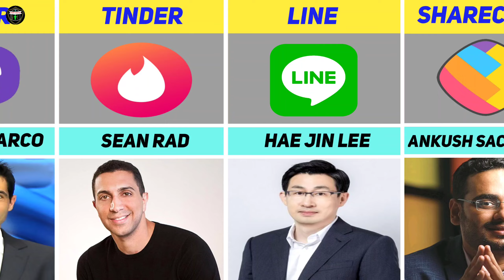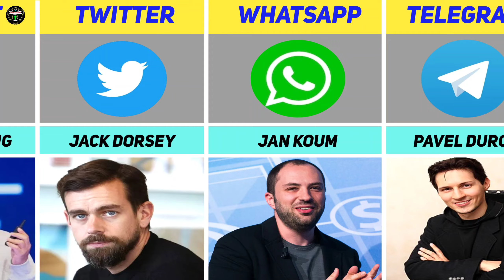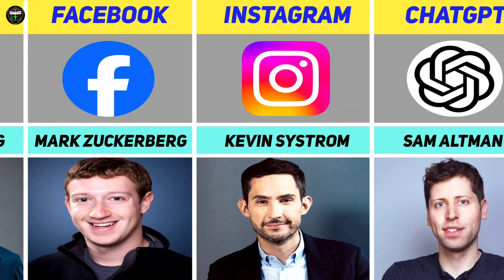List Founder of Popular Social Media Companies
Today Discover the " List Founder of Popular Social Media Companies. your favorite social media platforms! This comprehensive list dives into the stories of the founders who revolutionized the way we connect, share, and communicate online. From Facebook, Tiktok, Instagram, chatgpt, Twitter and YouTube are explore the origins of these digital giants and the masterminds who brought them to life. List Founder of Social Media Companies. founder of Popular Social Media Companies .

Related Quiers:-

Who are the founders of popular social media platforms.
Founders of major social media companies
List of social media company founders
networks
Who started the biggest social media companies
Creators of popular social media sites
Founders of leading social media platforms
Social media entrepreneurs and their companies.
Originators of social media giants
Notable Founders in the social media industry
Owner of Social Media Companies